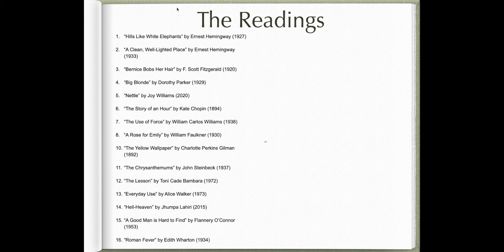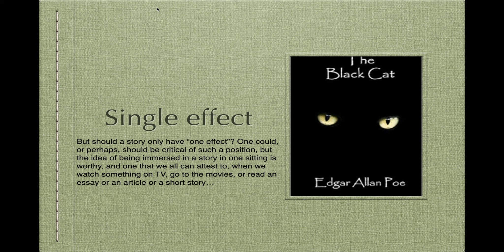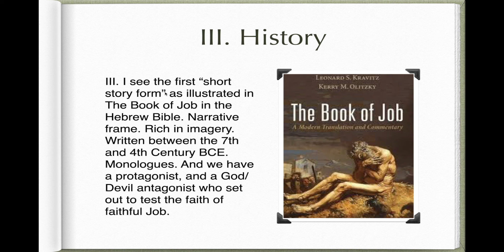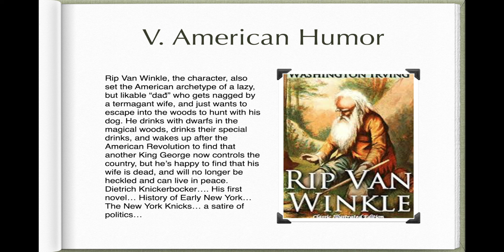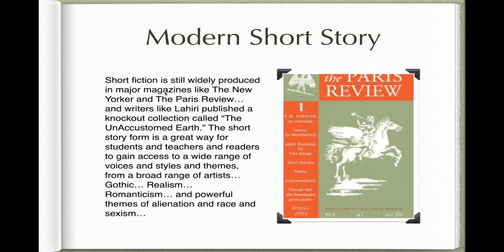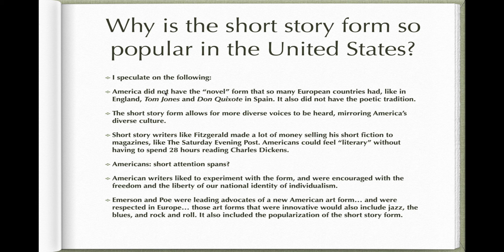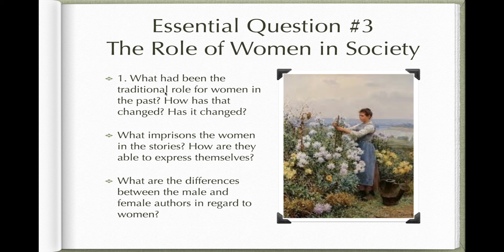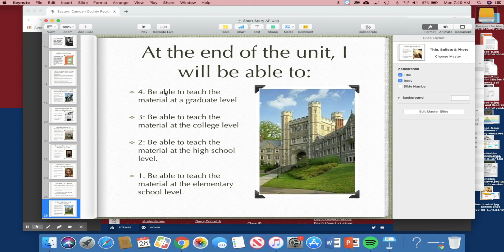Modern American Short Story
Walter Bowne discusses the history of the "short story" form, and discusses possible reasons why the form is so popular with American writers. He then discusses possible topics for compositions based on the stories in the unit.